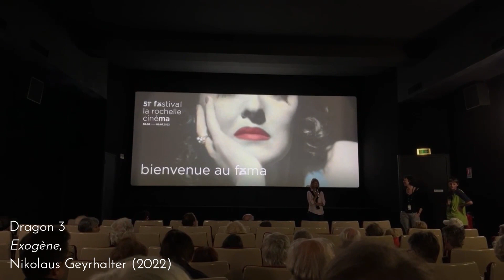FEMA 2023 - Vlog J6 : Plage, Pizza & Cinéma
Objectif Censier est de retour au Festival La Rochelle Cinéma (FEMA) pour vous partager de nouvelles aventures. Les vlogs journaliers retracent notre vie quotidienne sur place et sont complétés par des critiques, des focus, des entretiens, des sorties de salles, ... disponibles sur la chaîne YouTube de l'association, ses réseaux sociaux ou son site. Pour notre sixième jour sur place, un premier moment à 8 entre projections et publications.

Avec Océane Boyadjian, Maureen Corboz, Julie Deschryver, Romain Dubourg-Ramy, Quentin Phemoland, Molly Proctor, Aodren Roth et Isaline Riet--Lesieur.
Un vlog de Maureen Corboz.

Musiques utilisées
- Extrait du Ciné-Spectacle Contes et Silhouettes